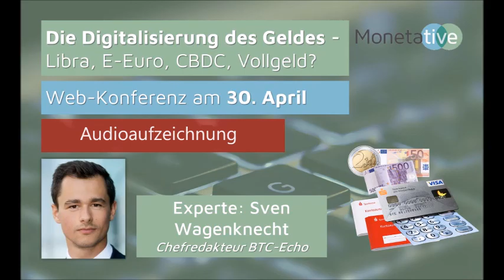Sven Wagenknecht: Die Digitalisierung des Geldes - Libra, E-Euro, CBDC, Vollgeld? (30.04.2020)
Sven Wagenknecht (Chefredakteur von BTC-Echo) sprach mit uns am 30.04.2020 über Facebooks Libra, Chinas CBDC, Währungswettbewerb und die Rolle der Zentralbanken.

Die kostenlose Web-Konferenz aus der Reihe „Monetäre und wirtschaftliche Aspekte der Corona-Krise“ als Audio-Aufzeichnung.

Themenschwerpunkte:

1) Entwicklungen und Motive für ein CBDC in China
2) Warum die Corona-Krise und Rettungsmaßnahmen die Notwendigkeit für CBDC verstärken
3) Fragen rund um die Privatsphäre und einen potentiellen Missbrauch von digitalem Geld durch den Staat
4) Spannungsfeld “Währungswettbewerb”: Private Initiativen wie CashOnLedger vs. Zentralbank
5) Facebooks Libra
6) CBDC als Vollgeld und eine demokratische Legitimierung der Zentralbanken